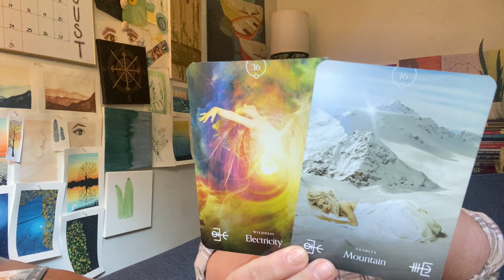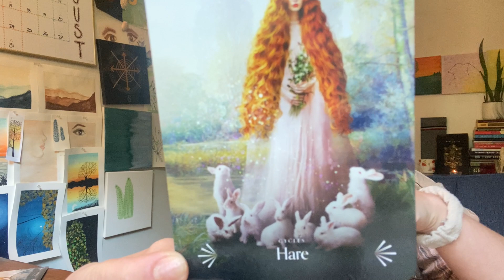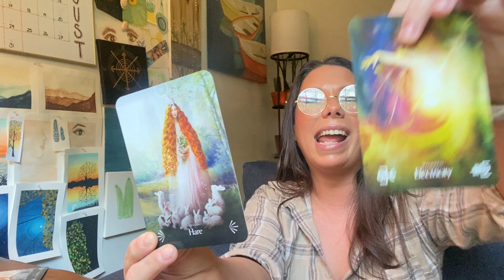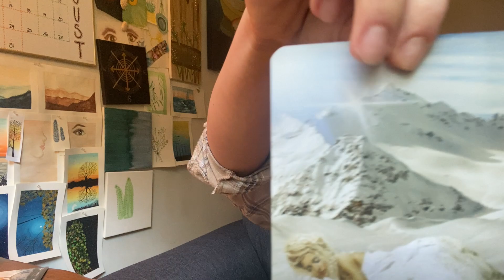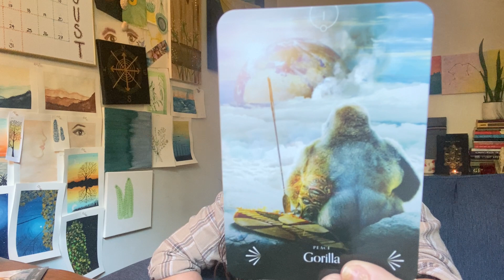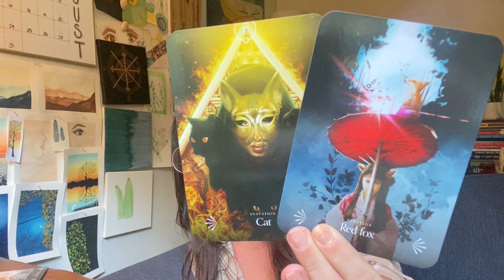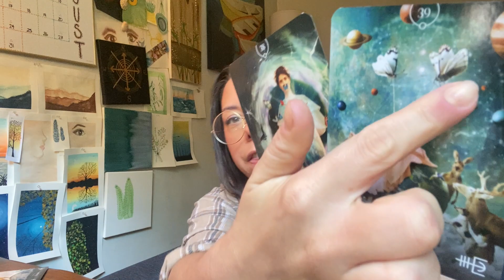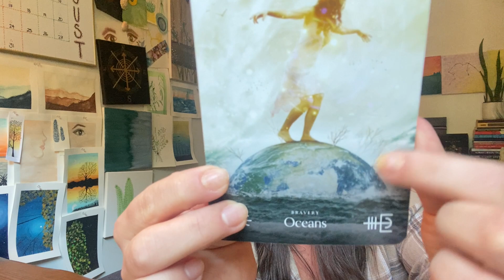Leo - It's a Mess and it's Complex (but there's also a solution)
∇ Extended Reading